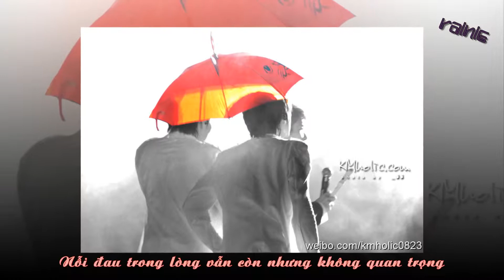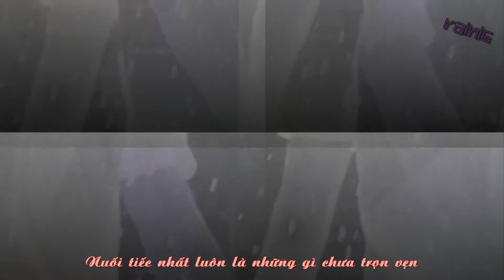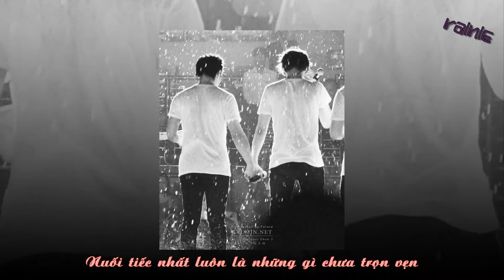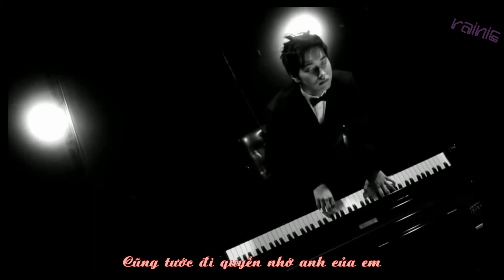Half of a song - Nguyên Nhược Lam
Ngày mai của em, có hạnh phúc không?
Cũng chỉ thuộc về em
Tình yêu của chúng ta đã trở thành bài ca dang dở...

Thời gian sẽ thay đổi những thói quen
Vết thương cũng dần lành miệng
Thời gian cũng tước đi quyền nhớ anh của em
Lời chúc phúc của anh,
Một nửa ngọt ngào, một nửa đắng chát
Cũng giống như ly cacao đang nguội lạnh trong tay em
Nuối tiếc nhất luôn là những gì chưa trọn vẹn
Nửa bài ca còn dang dở …
Bài tình ca viết dở - Nguyên Nhược Lam
V-trans : Rainie.